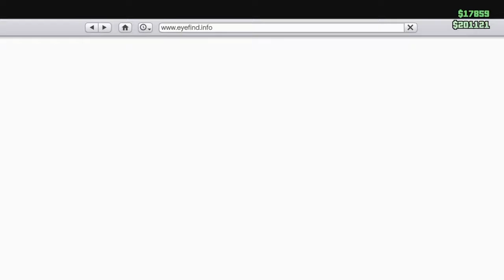Gta Tomfoolery.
Me and TokenBlackGuy22 play some Gta 5.